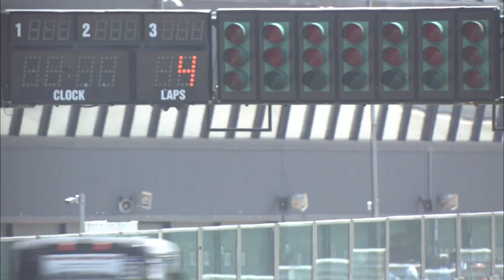Goodyear FIA ETRC 2023 - #01 Misano Race 3 highlights